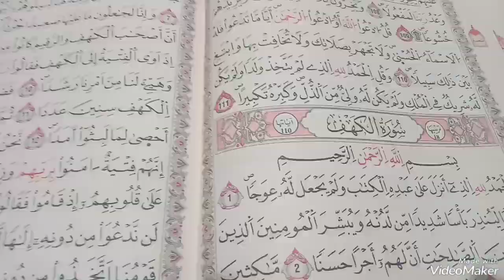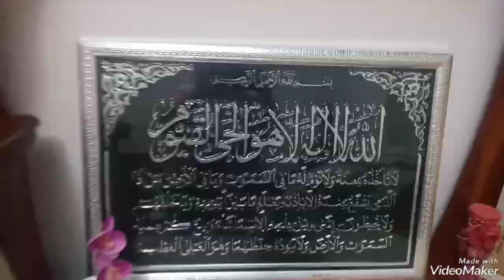فيديو آخر جمعة لسنة 2022 🤍🎅🏻